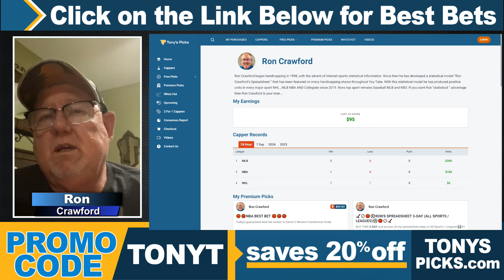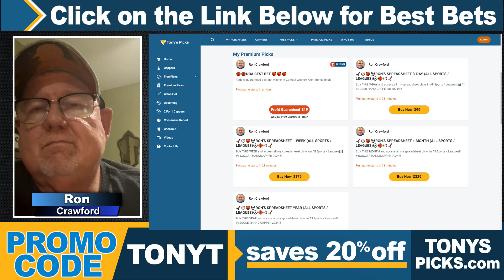2 FREE MLB Picks & Predictions by Ron Crawford, Saturday 5/25/24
5/25/24 FREE MLB Picks & Predictions by Ron Crawford, Saturday

MLB GAMES FOR TODAY:
0:00 Intro
0:17 Texas Rangers vs Minnesota Twins
1:22 Seattle Mariners vs Washington Nationals